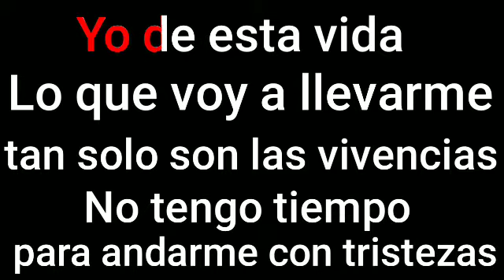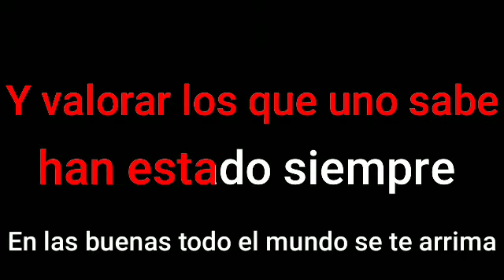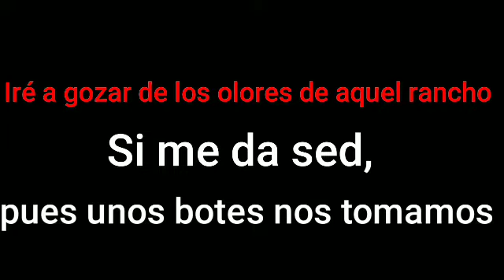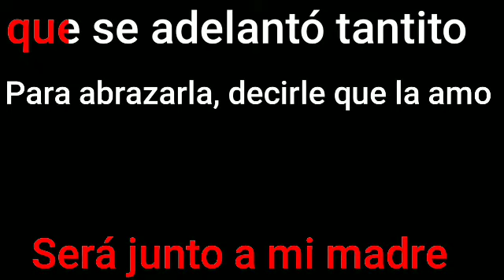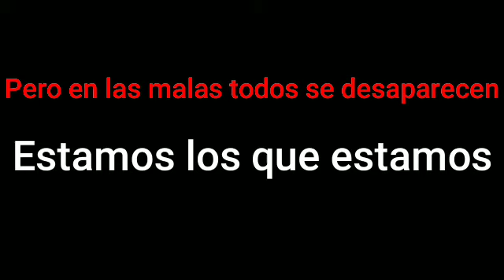Karaoke Somos Los Que Somos Banda MS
Karaoke
Somos Los
Que Somos
Banda MS

Creado y Compartido con fin de divertirnos y sin fin de Lucro espero y sea de su agrado compartan con sus amigos y familiares SUSCRIBANSE al canal cuando puedan Saludos y bendiciones para todos..